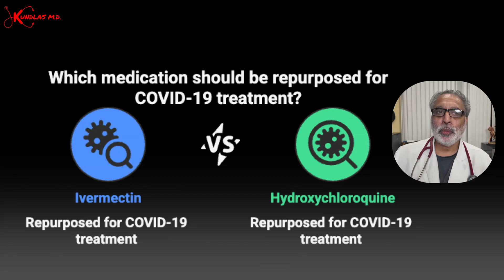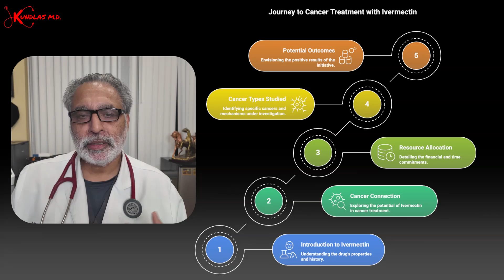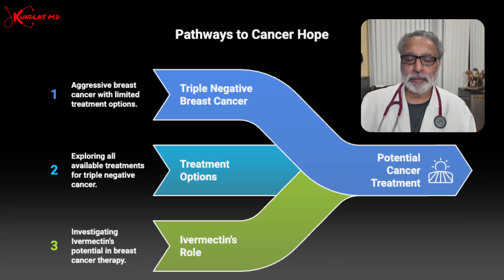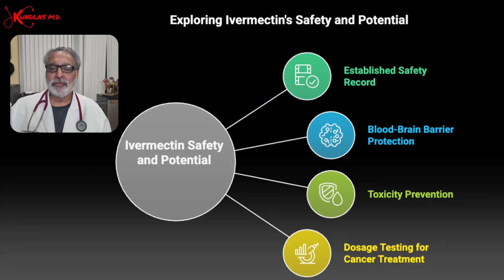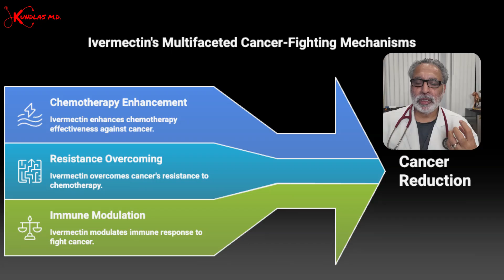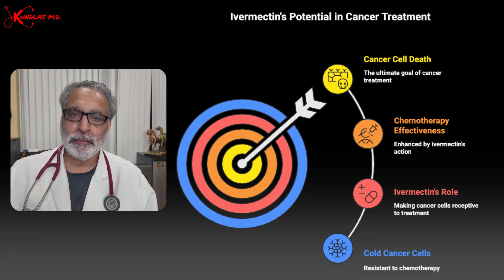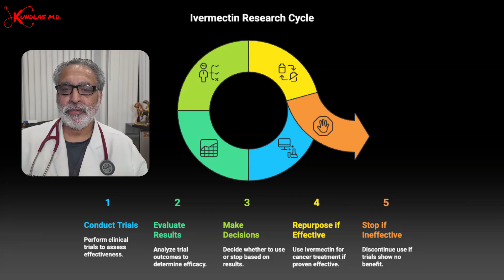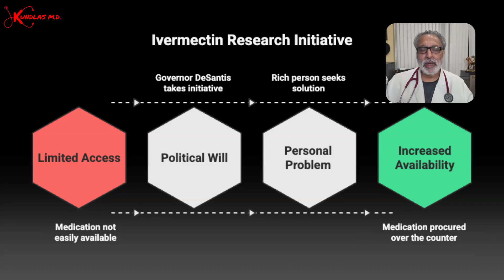Can Ivermectin Really Help Fight Cancer?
This is a video about Ivermectin: From COVID to Cancer Hope
In this episode, we discuss the resurgence of Ivermectin, not for COVID-19, but as a potential treatment for cancer. With significant backing from Florida's Governor Ron DeSantis and First Lady Casey DeSantis, the Florida Cancer Innovation Fund has been launched, amassing $140 million for research. We explore the journey, mechanisms, and scientific goals behind repurposing Ivermectin for cancer. This well-established drug, known for treating parasitic infections, could hold promise for cancer treatment through mechanisms such as inducing cancer cell death, reducing chemotherapy resistance, and acting as an immune modulator. Join us to understand the science, controversies, and potential outcomes of this significant research initiative.

00:00 Intro
00:32 Why ivermectin is being studied in cancer
01:25 Proposed mechanisms of action
02:40 Evidence from cell-line and animal studies
03:55 Human studies and current clinical trials
05:02 Cancers most frequently investigated
06:18 Limitations of existing research
07:20 Safety considerations and regulatory position
08:25 Common myths and misinformation
09:15 What clinicians should know today
10:00 Summary and next steps
10:35 CTA: follow for evidence-based updates

For deatail in study please read Blog